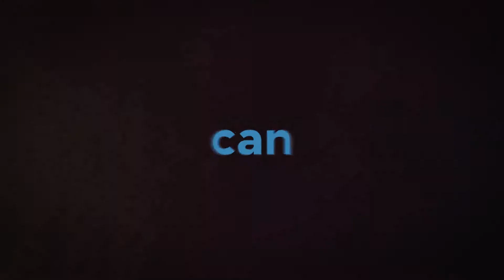Easter 2017 - Love DID - Lifegate Church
Our world is a mess. Programs, politicians and power can’t solve our problems or bring us peace but LOVE CAN. It may sound simplistic, but it’s true. Whether in our world, or in your life, Love Can. The reason Love Can? The reason it’s not just a theory? It’s because on Easter over 2,000 years ago, LOVE DID.

April 16, 2017 | Pastor Les Beauchamp